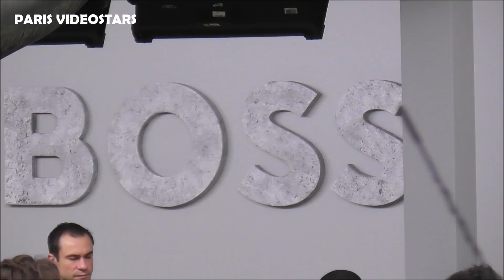Yusuf Panseri @ Milan Fashion Week 18 september 2024 show Boss